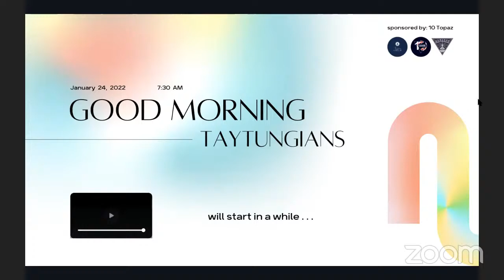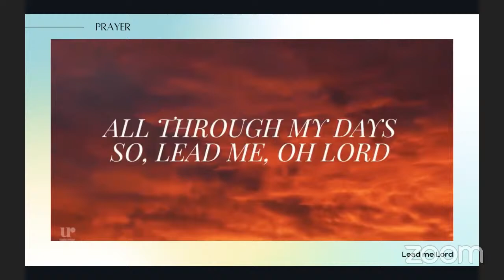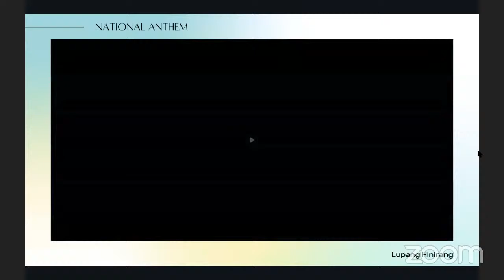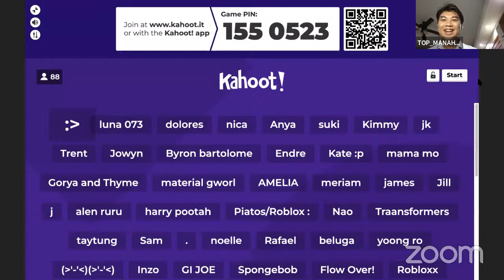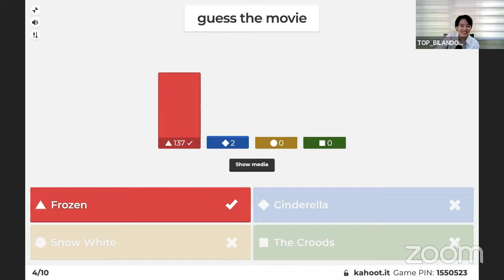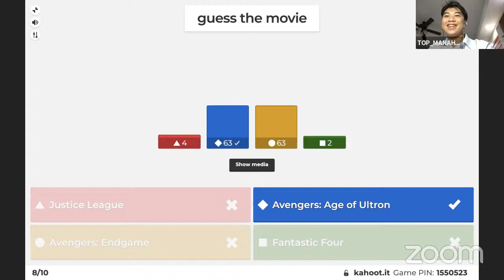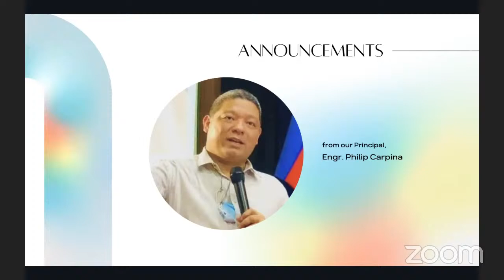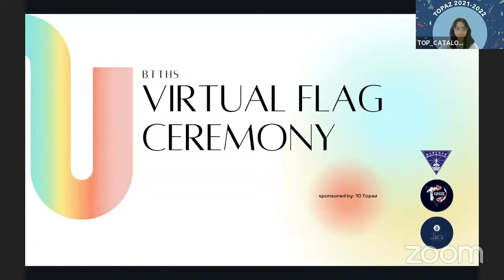BTTHS Flag Ceremony January 24, 2022 Sponsored by Grade 10 Topaz